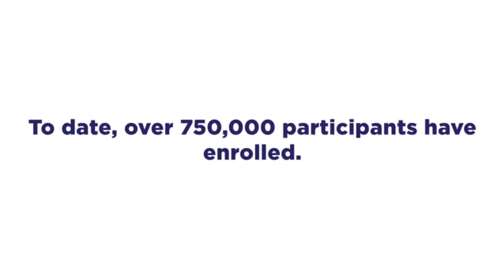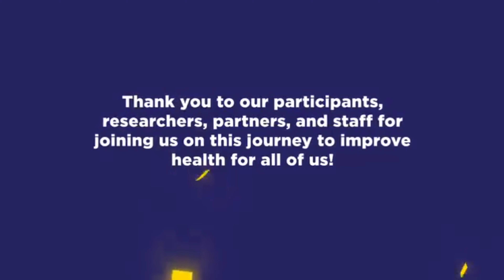All of Us Research Program 750K participants milestone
With your support, the All of Us Research Program hit an important milestone in 2023: 750K participants have enrolled! Our participants, researchers, partners, and staff have worked together to make this possible. Next stop: 1 million participants!